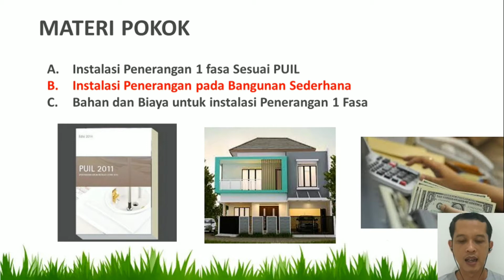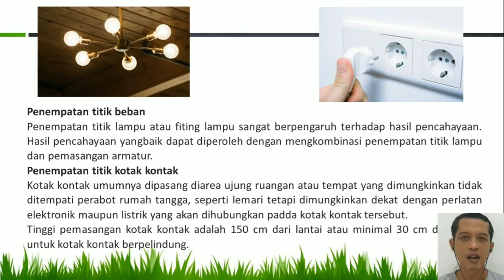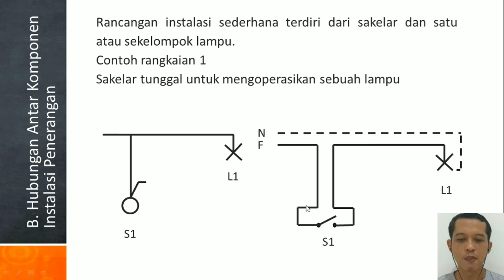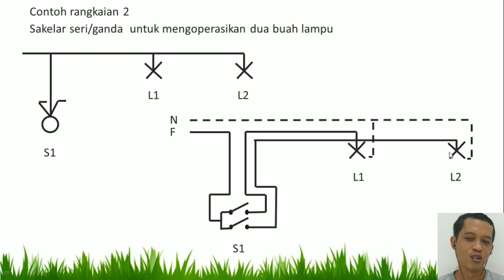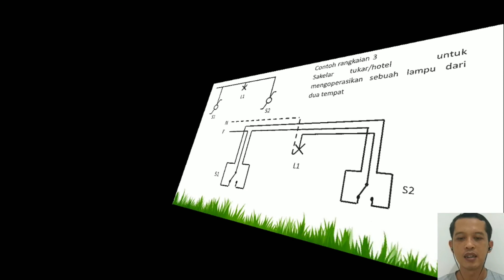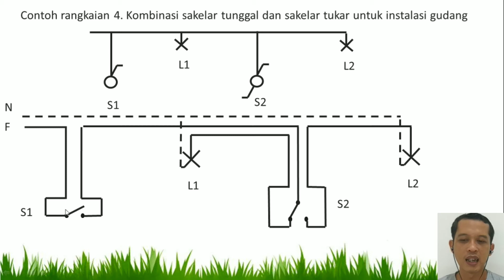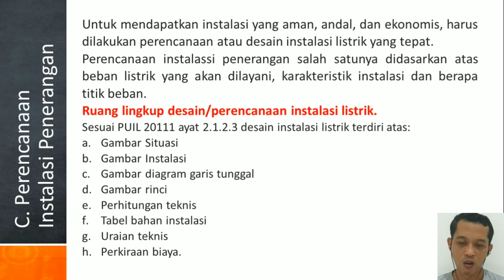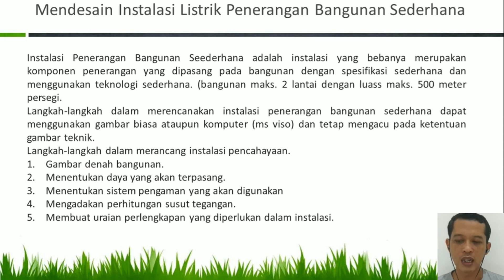INSTALASI PENERANGAN PADA BANGUNAN SEDERHANA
Adalah materi untuk mata pelajaran Instalasi Penerangan Listrik kelas XI SMK Teknik Instalasi Tenaga Listrik yang sesuai dengan kurikulum 2013 revisi serta dapat digunakan untuk pembelajaran jarak jauh maupun tatap muka. dan dapat menjadi referensi bagi peserta didik maupun mahasiswa awal masa kuliah di jurusan elektro.
Materi pokok:
Menentukan Tata letak komponen Instalasi
Hubungan antar komponen instalasi
Perencanaan instalasi
Semoga bermanfaat